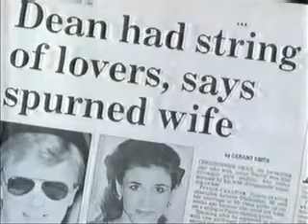Torvill & Dean - If That's What It Takes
Yet another compilation about Jayne Torvill and Christopher Dean:) The song is the fantastic 'If That's What It Takes' by Celine Dion.

The theme refers to what Chris often said about Jayne being his rock. This video portrays that indeed she has been there for him all her life, and how her continuous support helped him through the bad times:)
(I suppose that the same goes for Chris too, anyway...:)